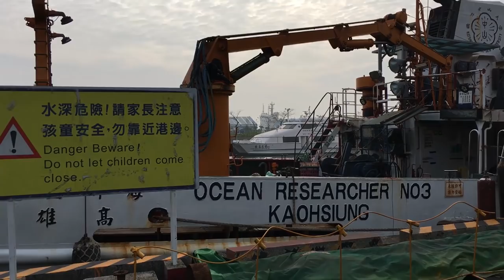Wandering Around Pier-2 Art District with Prozzie - 和Prozzie一起逛高雄駁二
We brought Prozzie with us for a quick walk around the Pier-2 Art District in Kaohsiung. Word of advice: don't walk onto random boats.